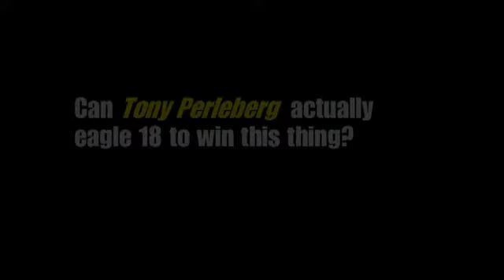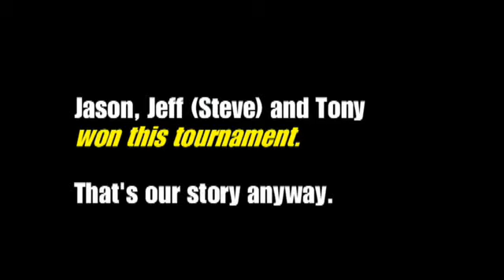2010 First Christian Tournament